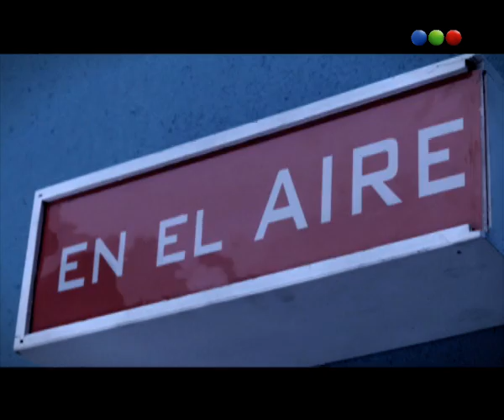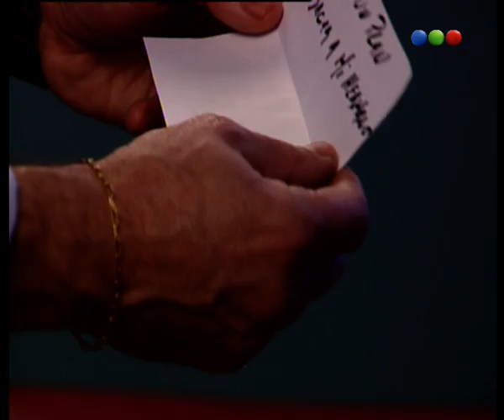Los Exitosos Pells - Capítulos 122 - Parte 1